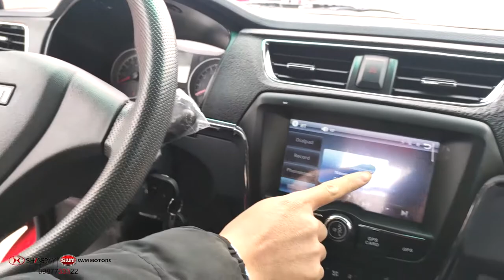Xe Tải Van Tốt Nhất Việt Nam, Shineray X30 Đời 2021, Kỷ Niệm 7 Năm Ra Mắt - 0987733322